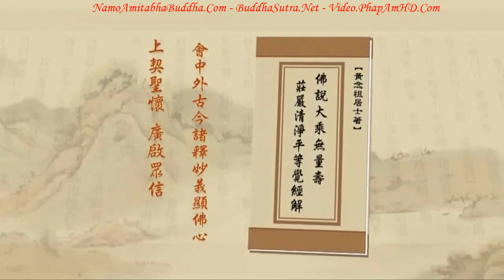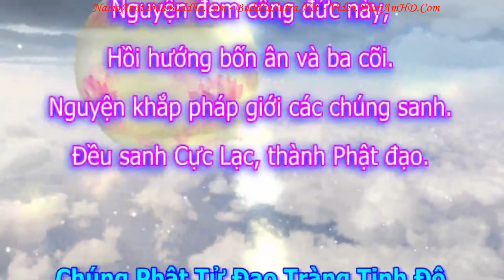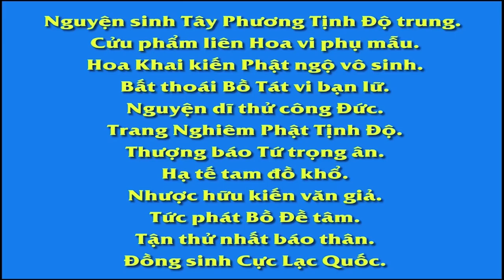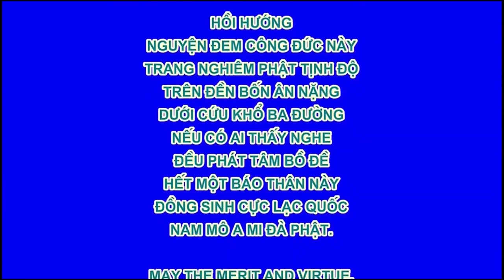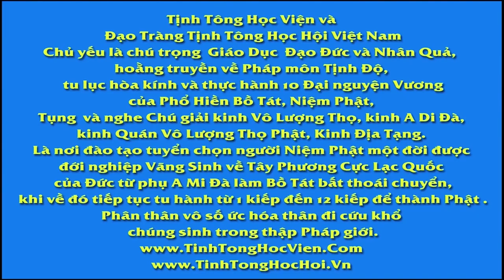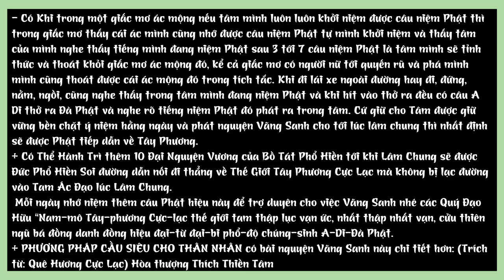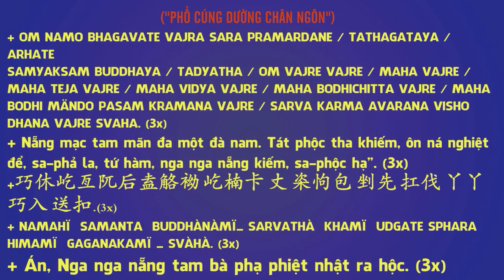Tập 323 Đồng Đức Đồng Hạnh Là Gì, Tịnh Độ Đại Kinh Giải Diễn Nghĩa, Diệu Âm